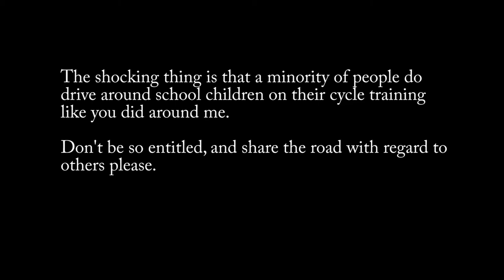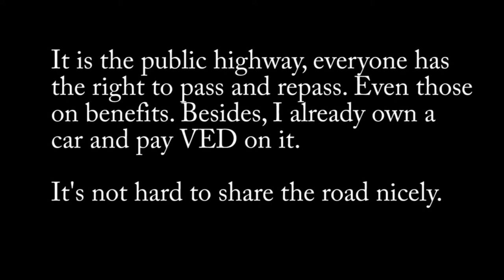KL07KVV tailgates and tries to push me off the road KL07 KVV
Not my video. The original video, which belongs to CyclingMikey, received a privacy complaint despite being filmed on a public road in a public place where no one has any reasonable expectation of privacy. It also received over 600k views.